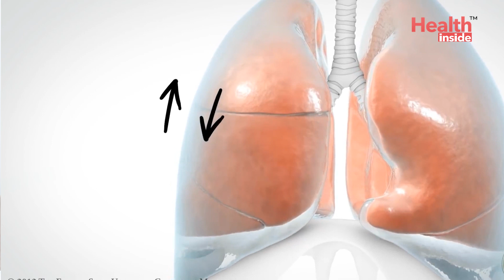What is Thoracoscopy? When Thoracoscopy is Needed? How it is done?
থোরাকোস্কোপি কি? থোরাকোস্কোপি কখন এবং কেন করা হয়? | What is Thoracoscopy? When Thoracoscopy is Needed? How it is done? - in Bengali by Dr Angshuman Mukherjee